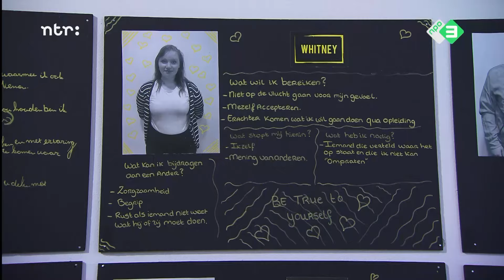Zij is echt leip! 🤩 | DREAM SCHOOL | Les van Euvgenia Parakhina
In DREAMSCHOOL nemen bokslegende Lucia Rijker en rector Eric van 't Zelfde een groep voortijdig schoolverlaters onder hun hoede. Ze proberen de vastgelopen jongeren weer in beweging te krijgen. Ze doen dat met de hulp van de inspirerende BN’ers als gastdocenten.